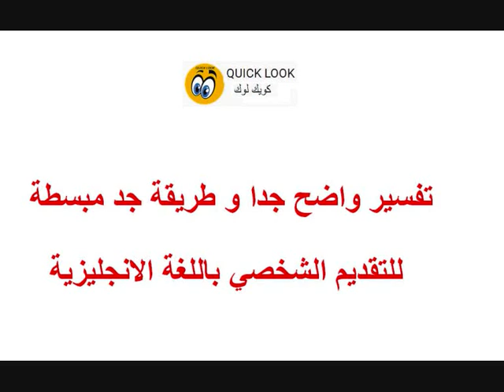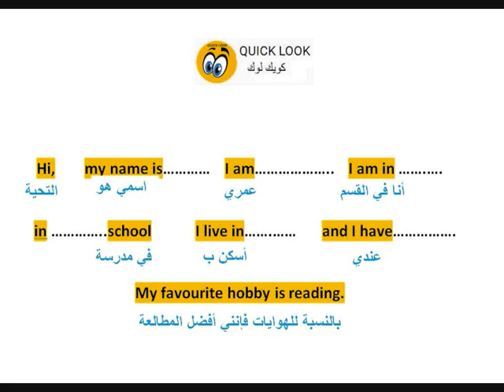دروس الانجليزية - الدرس الأول - التقديم الشخصي باللغة الانجليزية